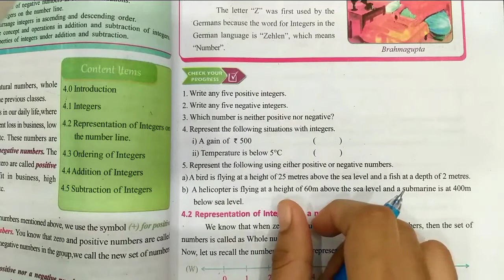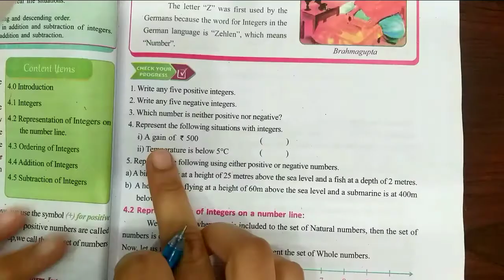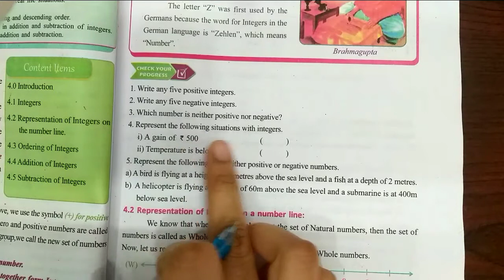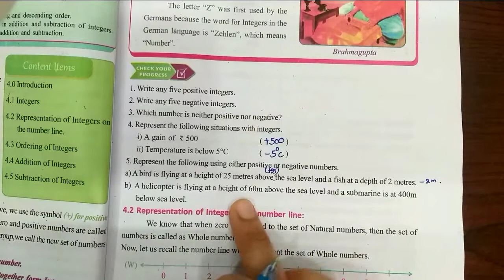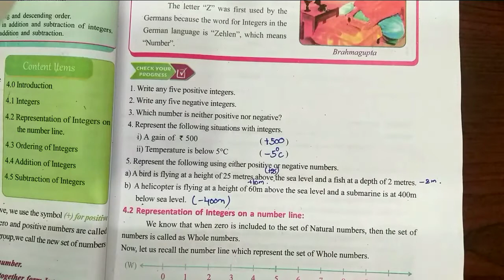6th class Integers|Check your progress pg no 47&49|with all problems|manabi tuition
6th class Integers#6th class Integers|Check your progress# Integers|Check your progress# class 6 Integers|Check your progress#integers#